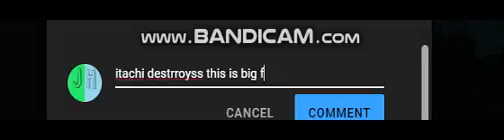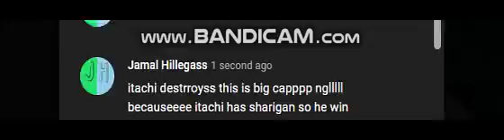Getting in trouble